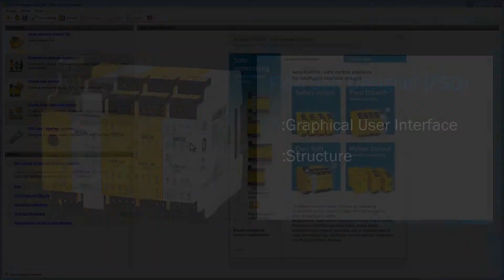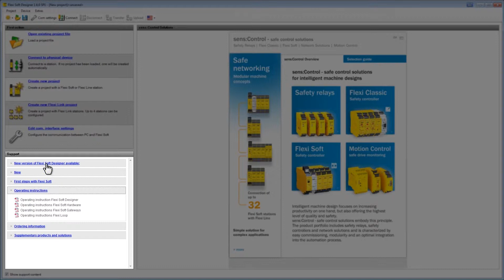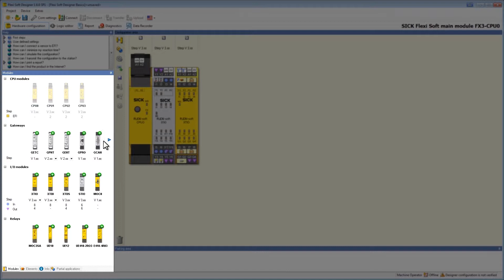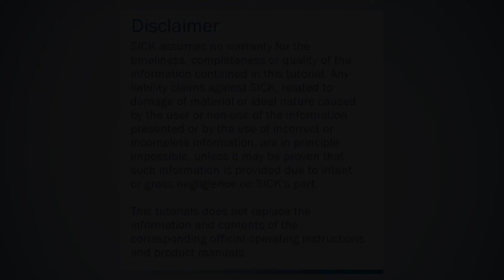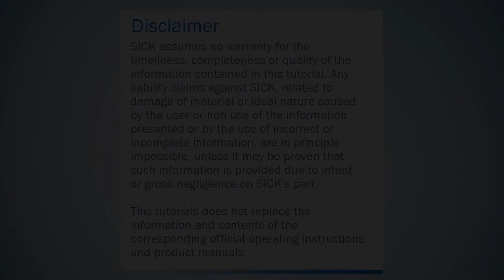1. Tuto Flexi Soft Designer (FSD) : interface graphique et organisation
Attention ! VOST : activez les sous-titres dans la barre de lecture.

Le Flexi soft Designer est un logiciel de configuration qui permet de créer facilement et directement des configurations pour votre système de commande de sécurité Flexi Soft en juste 3 étapes.
Ce tuto porte sur l'interface utilisateur et sur l'organisation du logiciel.
Vous trouverez plus d'information dans la notice d'instruction.